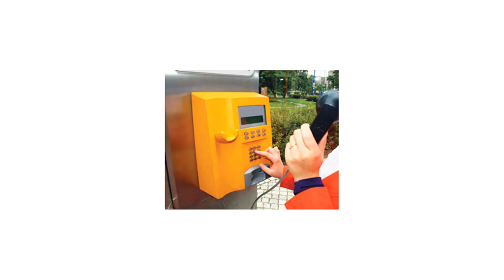Is Tina there?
İngilizce kolay dinleme çalışması. İsterseniz sağ altta bulunan altyazı simgesini tıklayarak İngilizce altyazılı olarak izleyebilirsiniz.